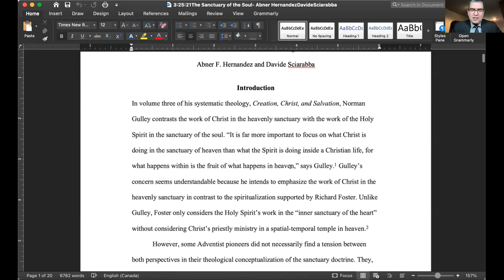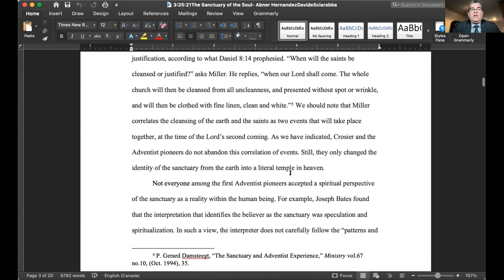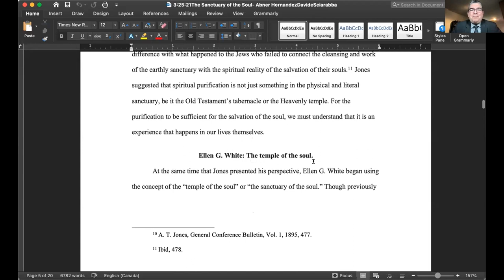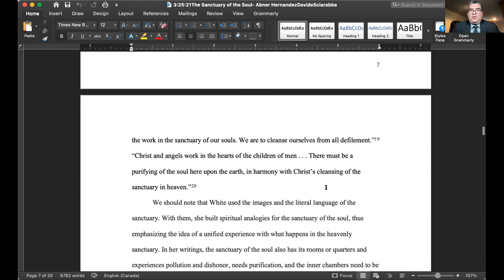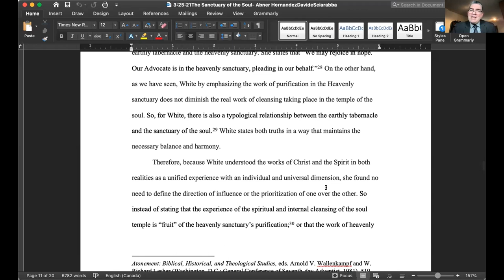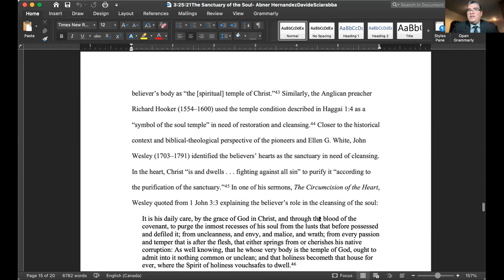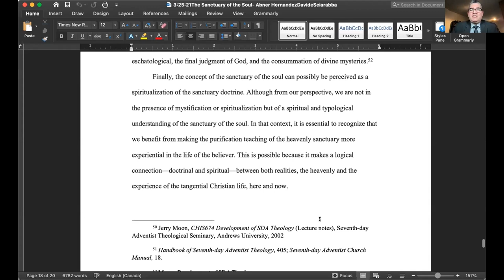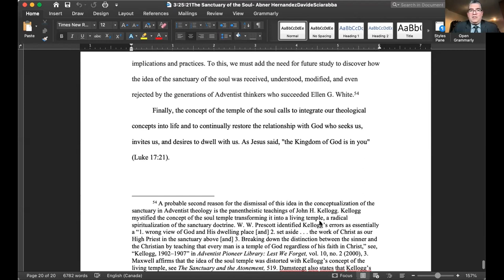“A Temple for the Creator to Abide”: The Soul Sanctuary in Ellen G. White’s Writings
ELLEN WHITE ISSUES SYMPOSIUM (April 5, 2021).

Abner F. Hernández, PhD, is an assistant professor of church history in the Seventh-day Adventist Theological Seminary. He is originally from Cuba and has served the church as pastor, professor, and associate-dean in Cuba and Mexico. He is coeditor of the recently published book Enseñanzas bíblicas de la fe adventista.

Davide Sciarabba, PhD cand., is assistant professor in the Religion Department of Andrews University. He is originally from Italy and has served the church as chaplain, professor, youth pastor, and senior pastor in Italy, France, and Spain. He is finishing his doctoral dissertation in systematic theology and ethics at the Theological Seminary of Andrews University.